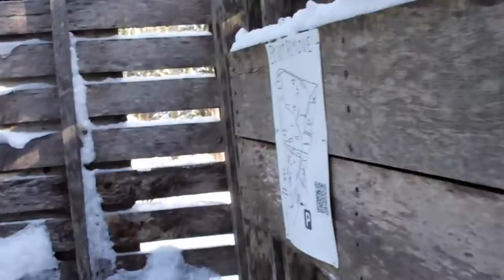Operation: Stealing Kiko - Shotty/ Pistol airsoft OP DE Tri Shot Single Shot shotgun HFC Mauser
2 v 2 with a VIP to move...find the kiko at Animal House, extract him back to your respawn. Here's what went down

Alcatraz and Bean (aka honey badger) vs. Siren and mini kiko

Filmed by me! minutemanham
The group to find kiko was from YELLOW FLAG

Starring: Alcatraz (grey), Bean (Camo w/ tan shotty), Siren (pistol lady) and Kiko's nephew (guy firing from the city)